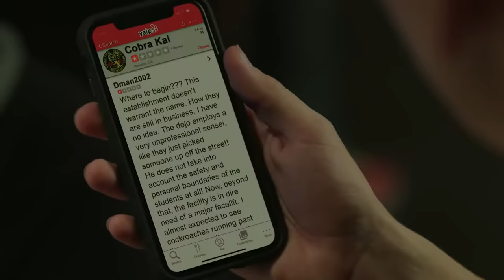Hawk (Cobra Kai) - What I've Done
Tribute to the coolest cat on Cobra Kai.